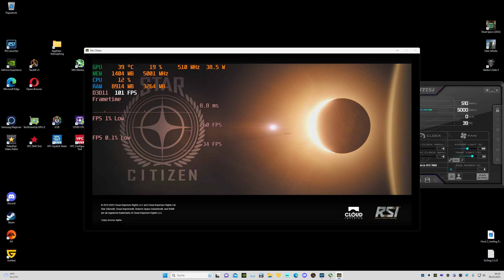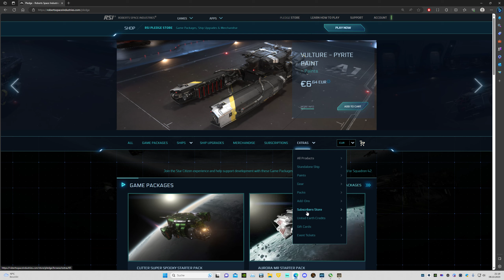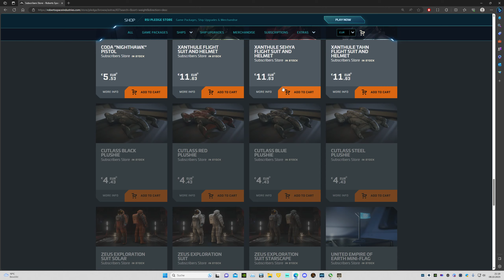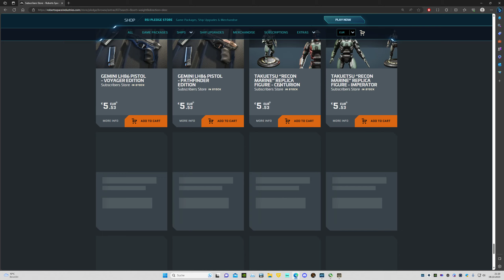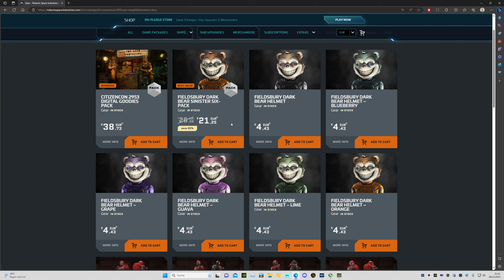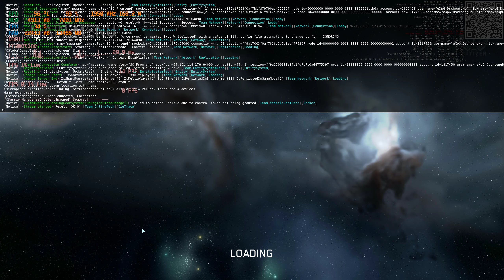SC 3.20 Außenposten Serverhopping macht sich an leer geräumten Kisten deutlich bemerkbar 2023 10 08